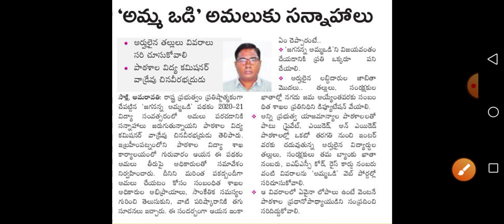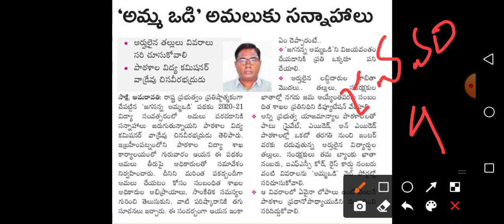Amma Vodi 2nd Term 2021 New Rules Latest News | Amma Vodi Eligible List Latest News